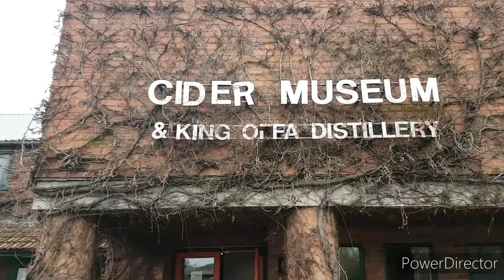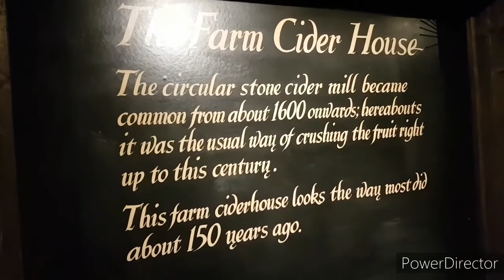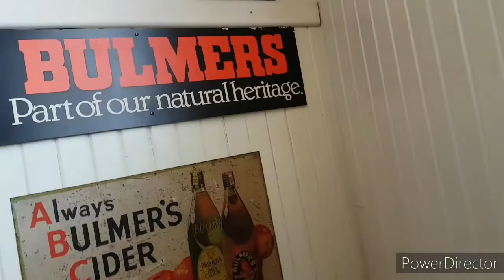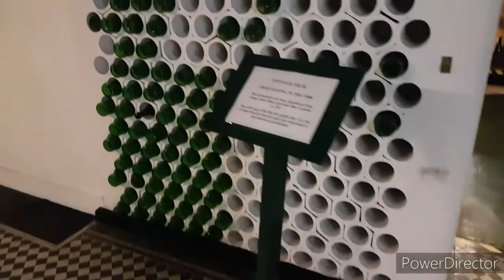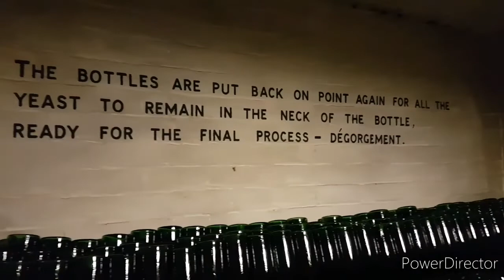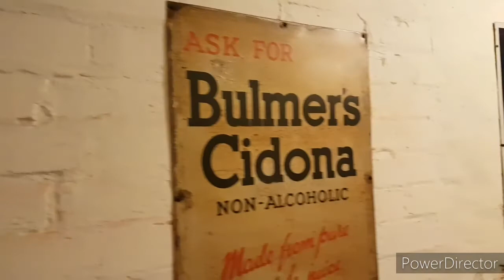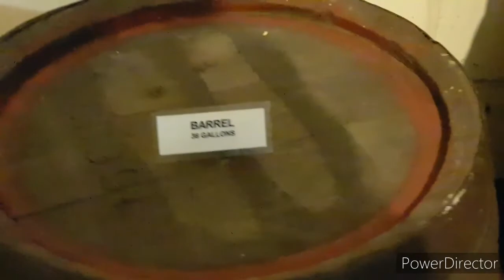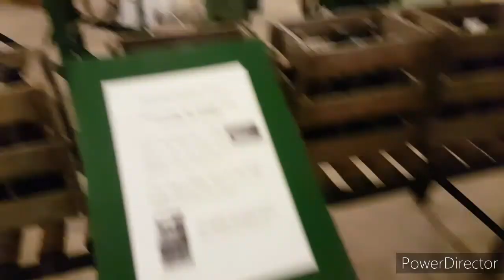Hereford cider museum 2018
I found my old videos of the cider museum and thought to make a video and here it is. Please like and sub you have been watching